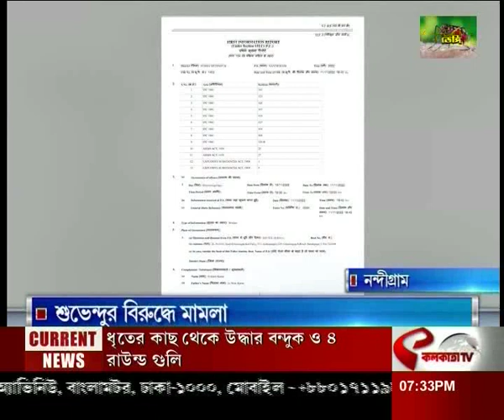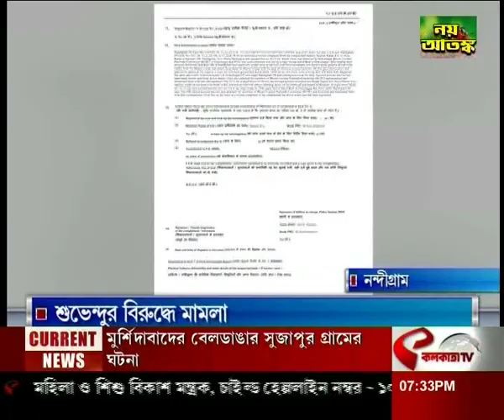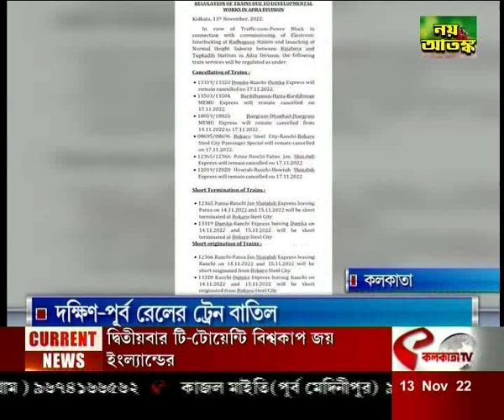আজকের সেরা দশটি খবর একসাথে